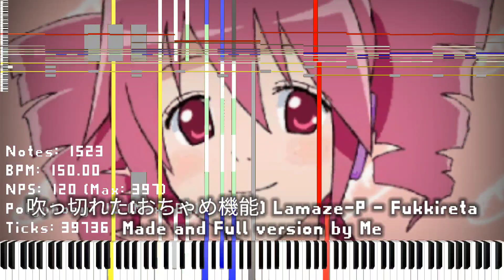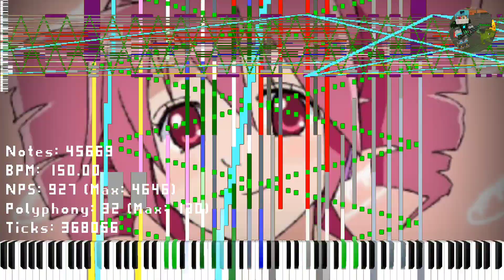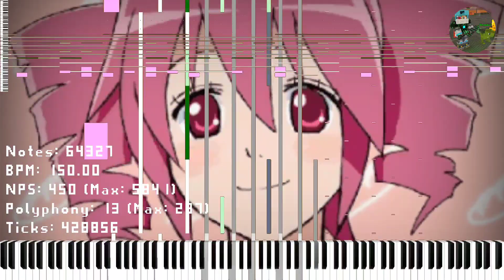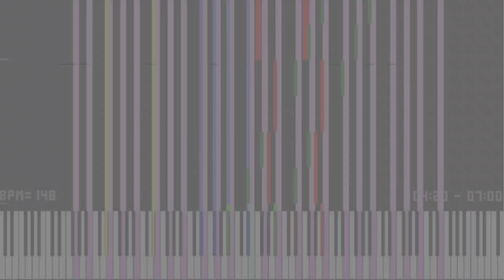(Black MIDI) Lamaze-P - Fukkireta 吹っ切れた(おちゃめ機能) 281,000 notes - Me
Let's party, no time to waste it.
There is something that note counter was missing a little bit in Zenith.

Notes: 281,006

MIDI Creator: David Vo
MIDI Editior: Domino

Program used: Zenith
Zenith Textured: MIDITrails+
Zenith Render Top: MIDITrails+

Program used (soundfont): Keppy MIDI Converter 18.2.4
Soundfont: JV-1080 Nice Piano

Software info

App used
KineMaster video editing using apk